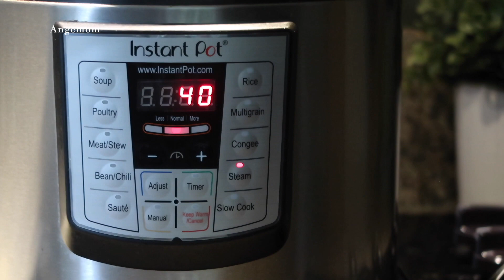【电子压力锅食谱】粉蒸排骨｜如果在家制作米粉｜Instant Pot Steamed Pork Bibs with Rice Powder｜How to make Rice Powder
❤️大家好，今天和大家分享的是用电子压力锅做粉蒸排骨，软糯鲜香非常好吃，有空可以试一下哦😊

     需要的材料：
     排骨500克，红薯1个
     米粉：大米1杯，糯米1杯，花椒6粒，八角2粒（小），肉桂1小块（这个分量可以做2次）
      调味：生抽1勺，老抽1勺（喜欢颜色淡点的可以1/2勺），蚝油1勺，豆瓣酱1勺，麻油1勺，米酒2勺，蒜4瓣，生姜3片

⭐️需要注意：
     1:排骨需要冷水浸泡1个小时后，沥干水腌制。
     2:糯米和大米比例是1:1，需要浸泡1小时，比较容易煮熟。
     3:米粉不放油，小火炒，变成金黄色后打碎。

❤️我是一个喜欢在厨房捣鼓的普通麻麻.
     如果大家喜欢今天的视频，
     谢谢你们！

 ❤️【Angemom 购物折扣福利区】
        Weee! 北美最火华人网上超市
        ⭐️  新人福利大礼包（$20刀）链接：